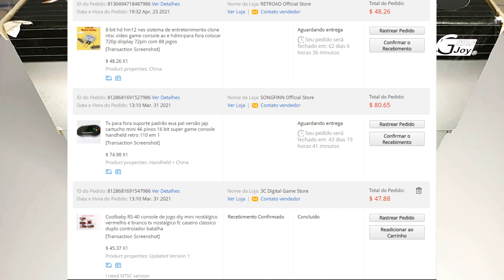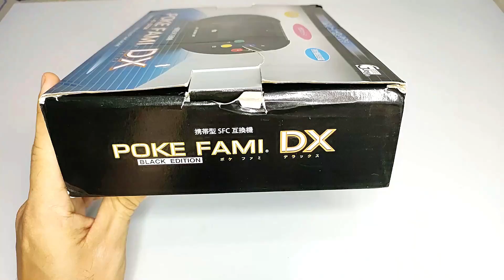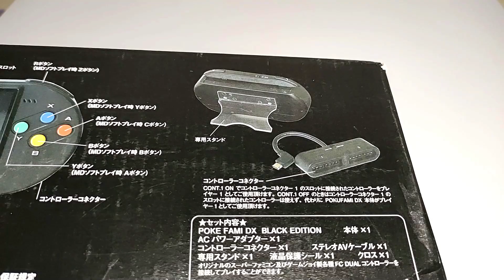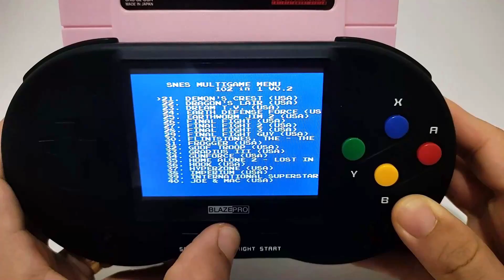Um Clone Portátil do Super Nintendo Estilo o SupaBoy Comprado no AliExpress | POKE FAMI DX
Neste vídeo trago a versão japonesa do RetroDuo Portable da Retro-Bit chamado POKE FAMI DX da marca GameJoy que é basicamente um clone portátil do Super Nintendo que foi lançado na época do primeiro SupaBoy.
O console foi comprado no AliExpress e em relação ao outro clone do Snes portátil HDMI esse tem um preço mais acessível.
Durante o vídeo eu testo esse console com vários tipos de cartuchos e jogos diferentes incluindo everdrives e alguns adaptadores que rodam jogos do Nes 8 bits.

✅Links para compra:
✅Poke Fami DX:
✅Super Everdrive China:
✅Super Everdrive China DSP Version:
✅Sd2Snes:
✅Adaptador para jogos de Famicom:
✅ Adaptador para jogos de Mega Drive:

✅Produtos do AliExpress direto do Brasil é so clicar no link abaixo:

Músicas de Fundo:
Chrono Trigger Orchestra Extra Soundtrack
Music and Graphics Remastered Sparkster - Lakeside
Top Gear 3000 - Intro (Enhanced) Danilo Roxette
Top Gear 3000 - Results (Enhanced) Danilo Roxette
Stage 1-3 (Super Turrican 1)

Resumo do vídeo:
00:00 - Início
00:04 - Review e Outras Informações
11:18 - Testes de cartuchos
17:44 - Testando Everdrives e o Sd2Snes
25:00 - Testando Adaptadores com jogos de Famicom/Nes
28:37 - Testes na Placa de Captura